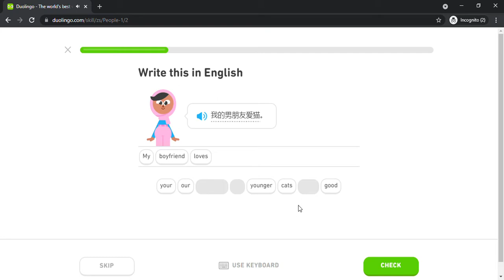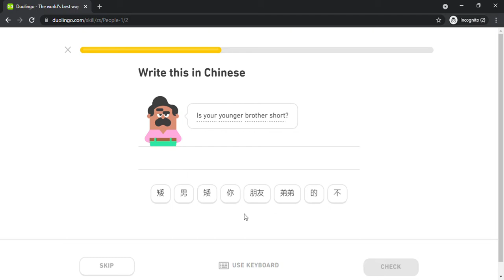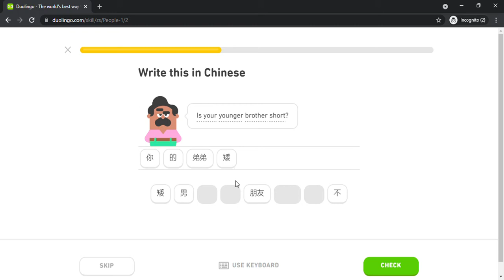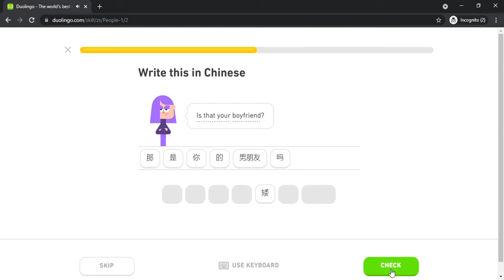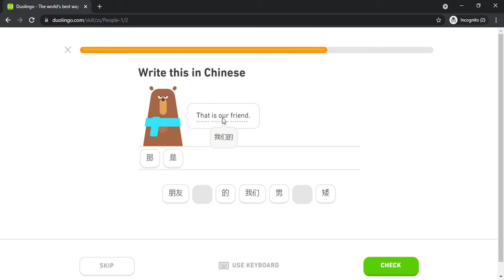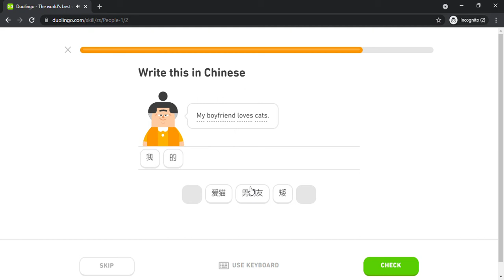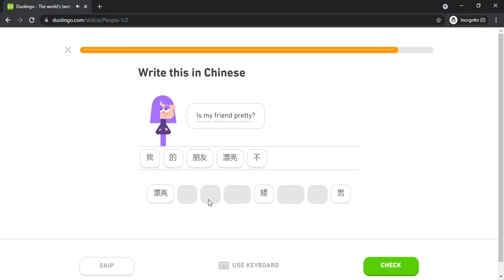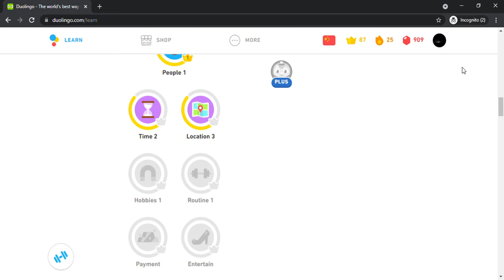Duolingo #148 Chinese - English (Part 5 - People 1)